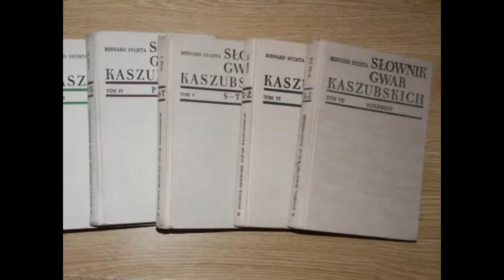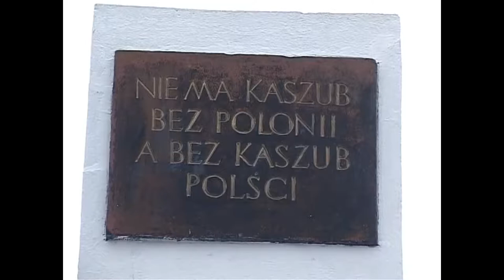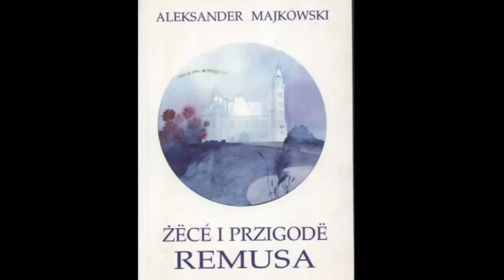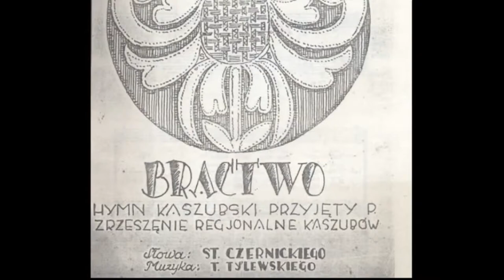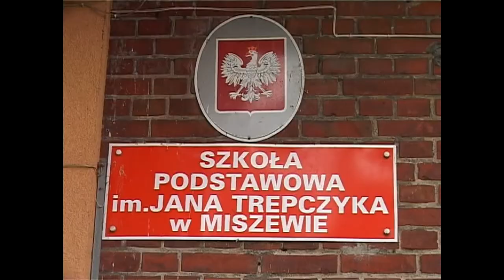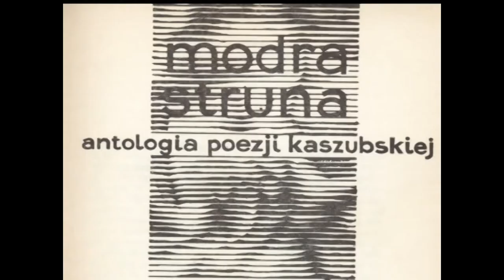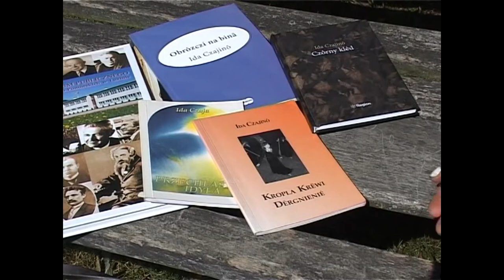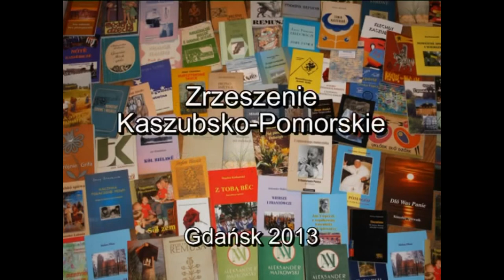Literatura kaszubska - 2013